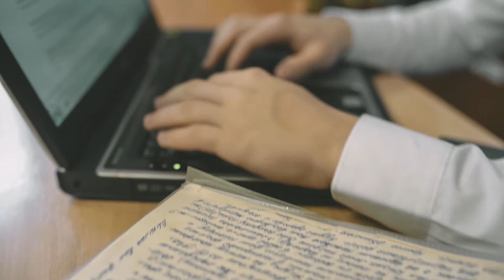Я ХОЧУ ЖИТЬ